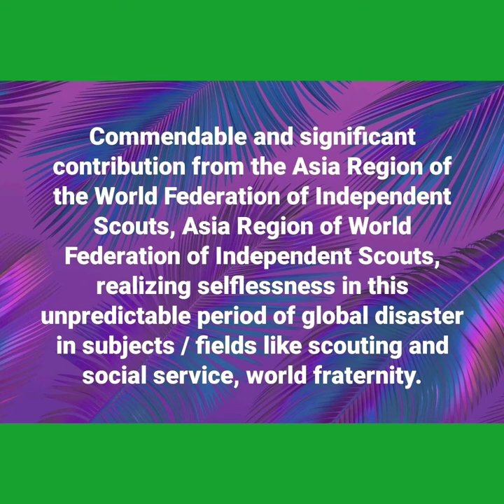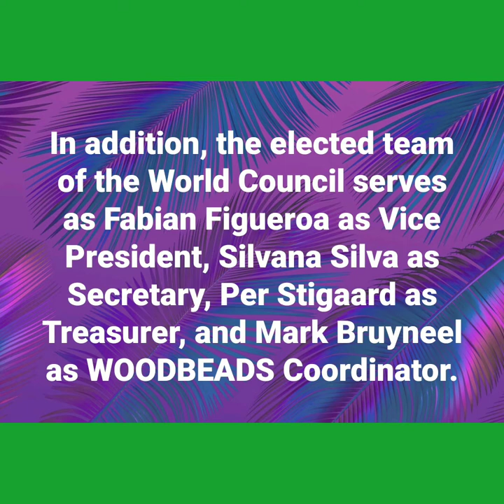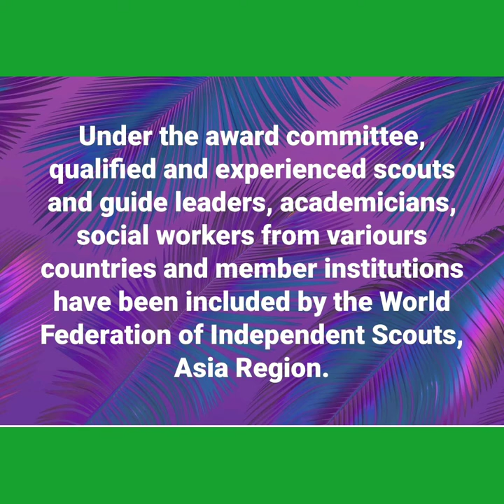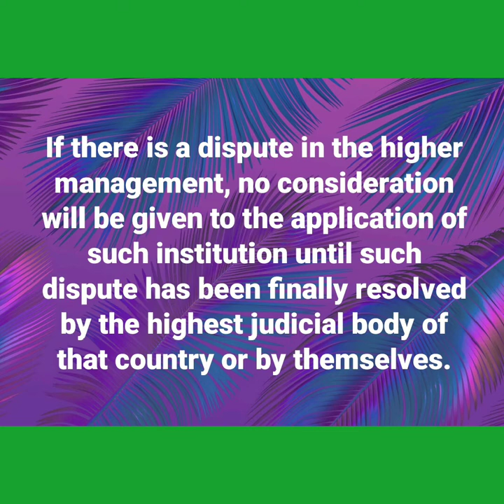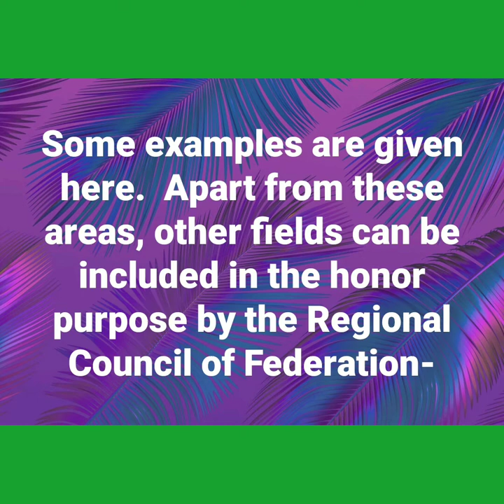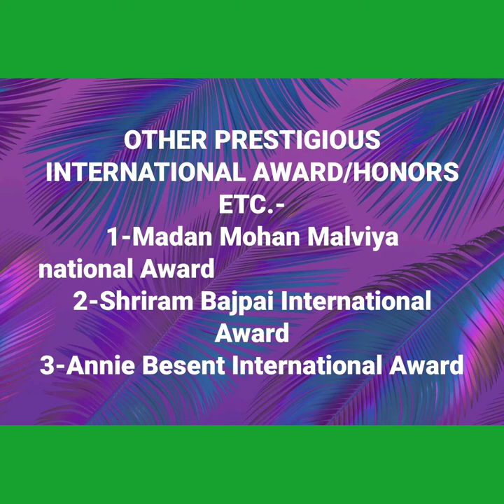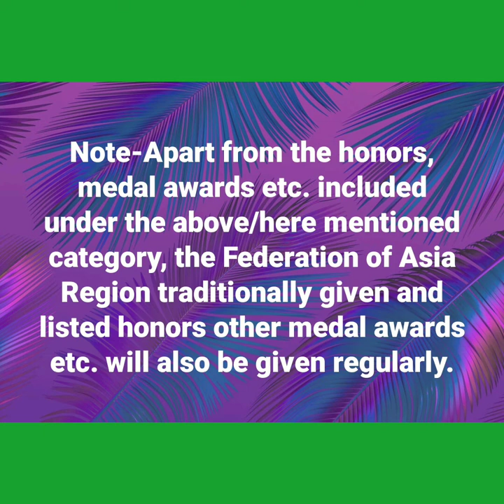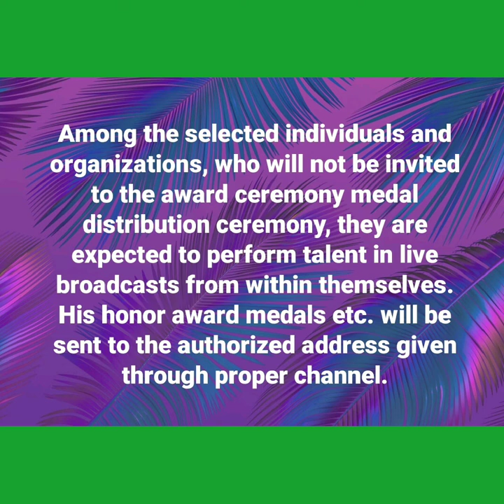1 November 2020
Video from PRAVEEN KUMAR